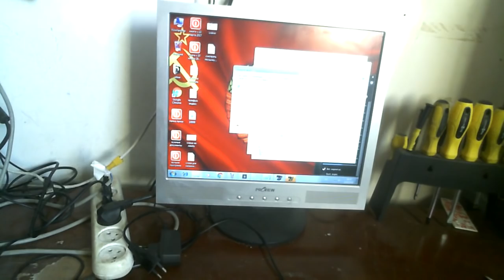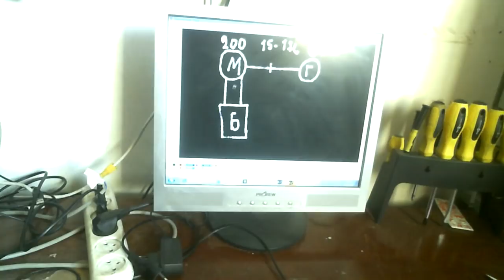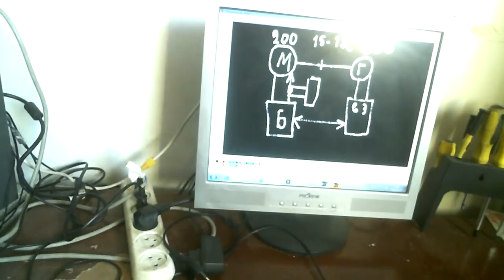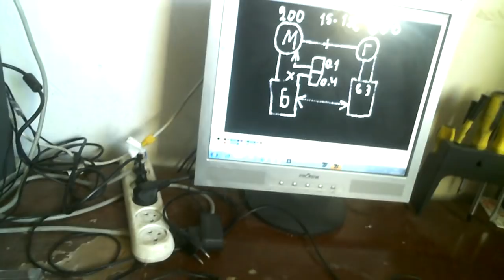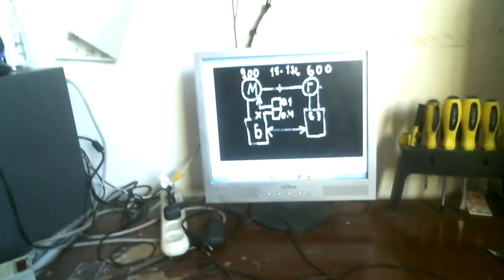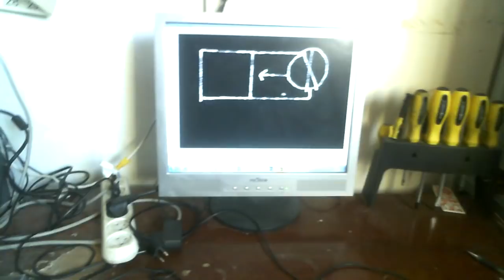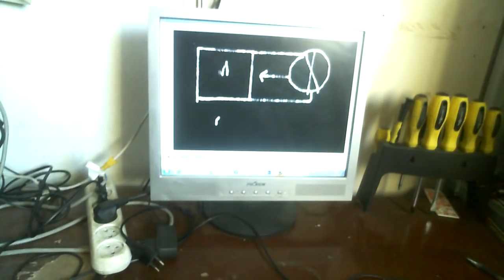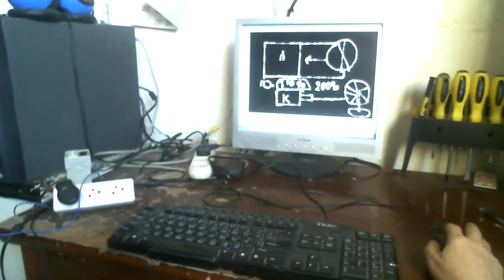Как сделать БТГ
Во время движения на большой скорости воздух становится горячим и разряженным а также вал двигателя и генератора разогревается и расширяется то есть делается почти невесомым так как воздух внутри него превращается в летучий газ и поэтому двигать его становится легко а энергии нужно меньше намного отсюда и идет выигрыш в кпд до 1000% и выше смотря какая скорость какие подшипники и так далее